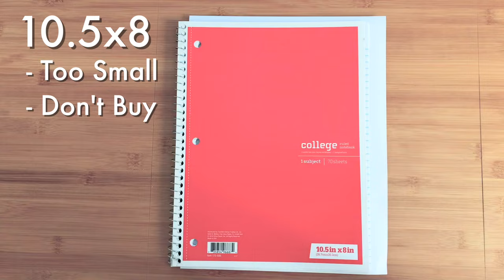How To Pick A Notebook (Back to School Supplies)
Learn how to pick a notebook that'll last all school year.

2024 Back to School Best Value*:

DO NOT PURCHASE THE 80 PAGE ONES. (They are the same type as the previous black spiral ones.)